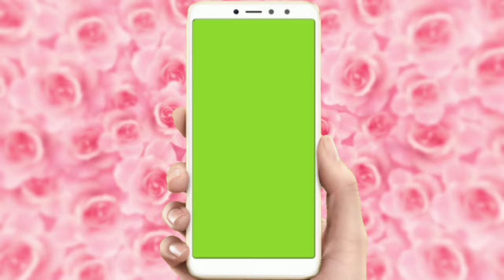roses background with phone frame green screen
support me.